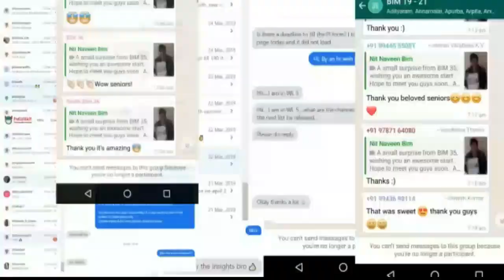PRCOM – The Public Relations Committee of BIM | The face of BIM | BIM Trichy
PRCOM - The face of BIM, Creating Value through communication

   The Public Relations committee of BIM plays a vital role in connecting the institute and corporate outside the institute. PRCOM is responsible for creating a larger image of BIM in the social media world. They communicate the events and happenings at BIM to the outer world. This video is a sneak peak to understand the committee’s functions.